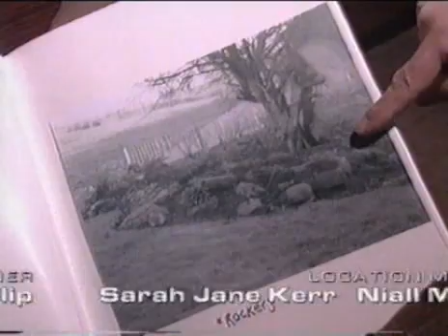Is It Bill Bailey Episode 4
Fourth episode of Is It Bill Bailey?